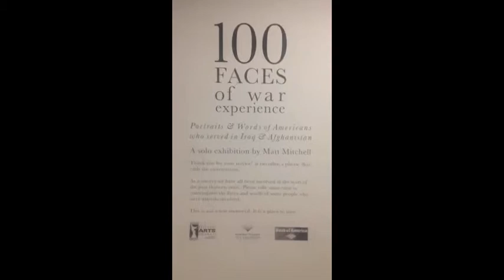National Veterans Art Museum teen council respond to 100 Faces of War Experience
The National Veterans Art Museum (NVAM) teen council completed an activity where they learned how a shared experience can produce multiple perspectives. Each teen was tasked to find three veterans who had different attitudes concerning their service in Iraq and/or Afghanistan. In this video the teens present their findings in front of a veteran's portrait of their choosing.